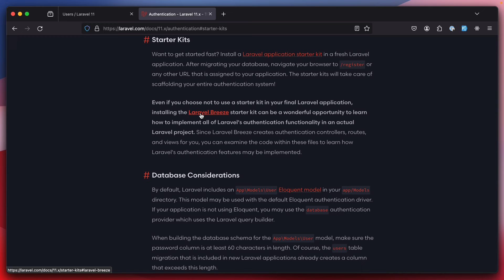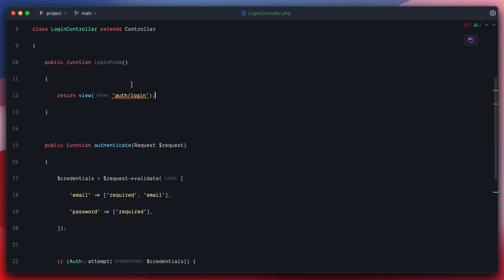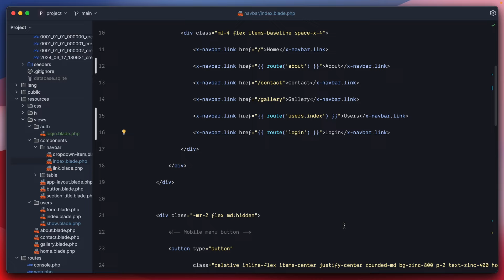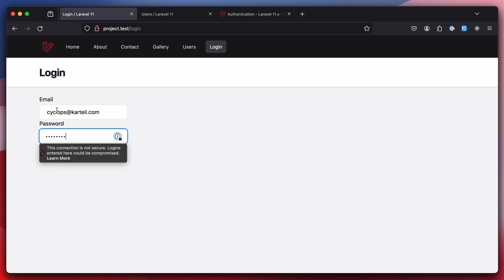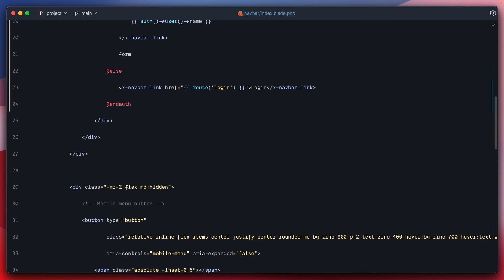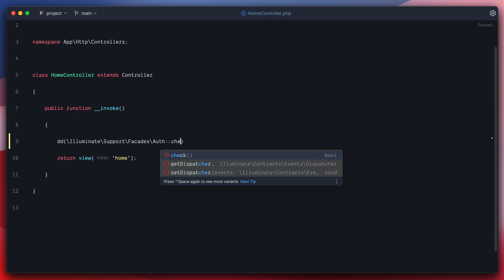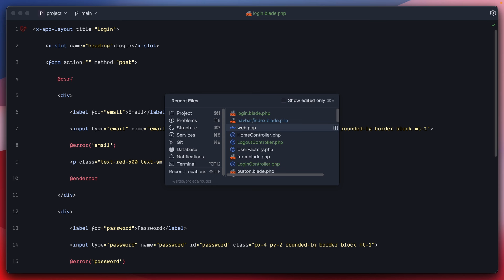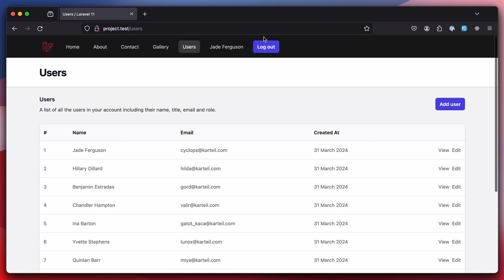Belajar Laravel 11 / 17 Authenticate User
Mau lebih banyak? Lihat semua seri di

Saya ingin dukung channel ini ?